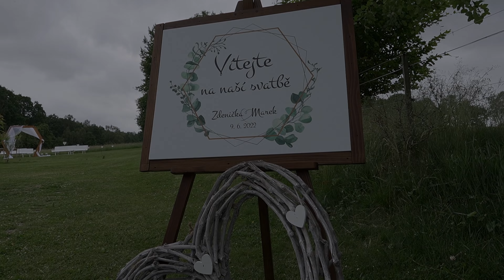Svatební klip - Zdenička & Marek - 9.6.2022